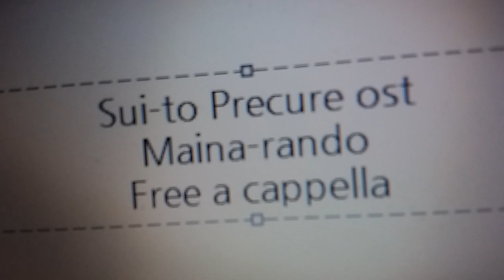スイートプリキュア♪ OST - マイナーランド Free a cappella フリーアカペラ